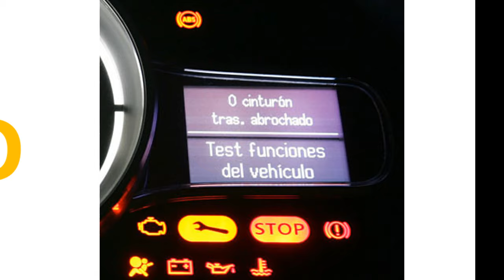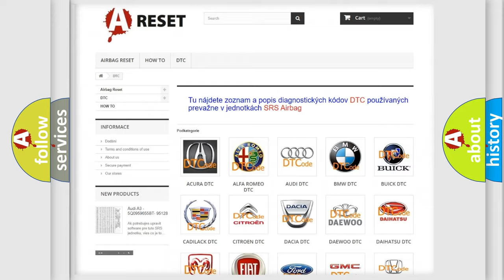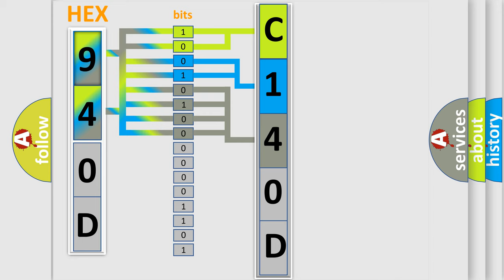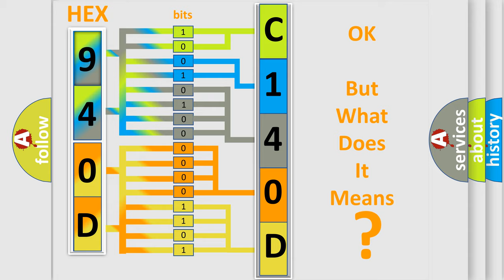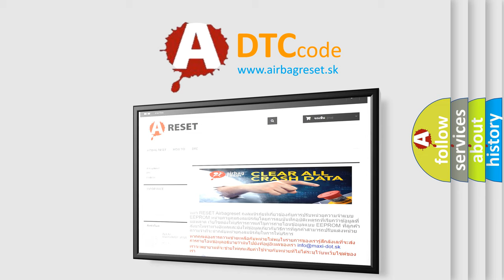DTC Jeep C140D-86 Short Explanation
Contents:
0:21 Basic DTC analysis according to OBD2 protocol standard.
1:48 Insight into programming
2:58 A diagnostically understandable description of the Diagnostic Trouble Code
3:05 Basic error definition

Make:
Jeep
Code:
C140D 86
Definition:
MAP Sensor Circuit Low Input
Description:
Engine speed from 600-3500 rpm;TP Sensor input less than 1.2v,system voltage over 10.6v,and the PCM detected the MAP input was below 0.0392v (conditions met for 1.76 seconds).
Cause:
MAP Sensor connector is damaged or shortedMAP Sensor 5v supply circuit is open or it is shorted to groundMAP Sensor signal circuit is shorted to groundMAP Sensor has failedPCM has failed
Failure Type:
Signal Invalid